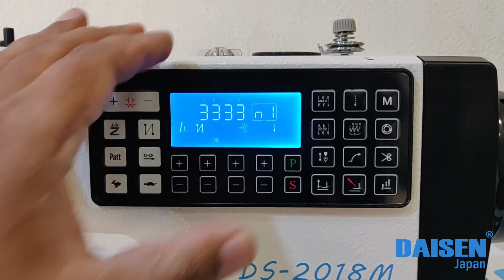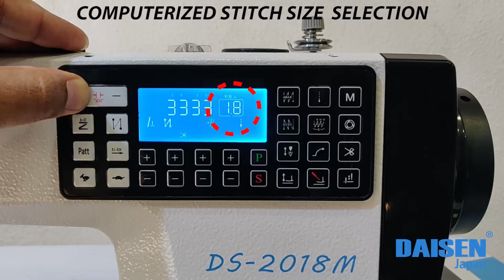Daisen Japan DS-2018M Advanced technology sewing machine.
Introducing the all new Daisen DS-2018M.
The most advanced sewing machine in the sewing machine history with multiple option to sew and without manual stitch dial and reverse handle.

Wechat ID:- Daisenjapan

Share our videos if you like it

Daisen japan